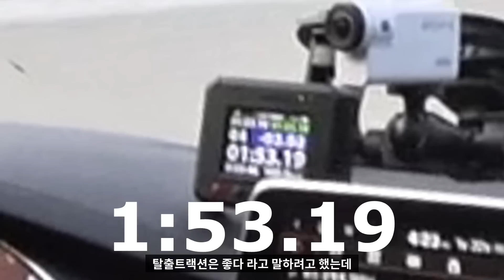G70 튜닝 빡시게 하면 M에 비벼볼 수 있을까?